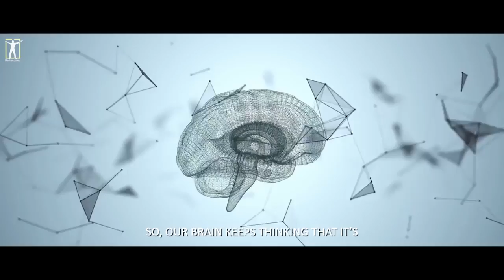DAILY MOTIVATION How to Fall Asleep Fast Avoid Doing This Before Bed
As entrepreneurs, leaders, and bosses, we must realize that everything we think about we are projecting into the future.

Read on to find the words of wisdom that will inspire your heart, motivate your mind in building your business, leading your life, creating success, achieving your goals, and overcoming your fears.

1)This video has no negative impact on the original works (It would actually be positive for them).
2)This video is also for teaching purposes.
3)It is not transformative in nature.
4)I only used bits and pieces of videos to get the point across where necessary.

This is not own the rights to these video clips.